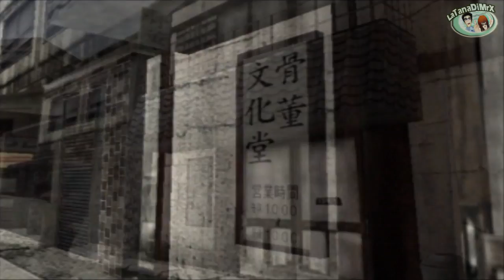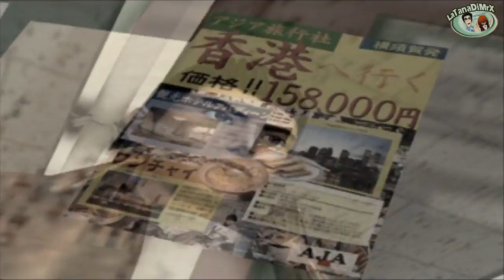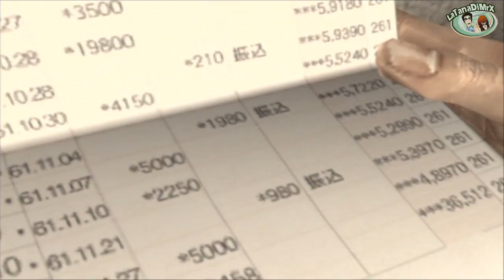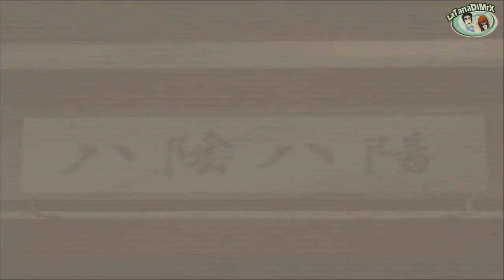Shenmue The Movie Eng Dub [HD]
Eng Version
Shenmue: The Movie is a movie that contains all the major events of the first Shenmue. It was released with the Xbox version of Shenmue II in 2002 and is 1 hr 30 mins long.

The point of releasing this movie was for people who never had a Dreamcast due to it being unsuccessful because of the PlayStation 2, that are playing Shenmue II first, to know what happened before Shenmue II. The movie had the game's cutscenes, but put into a suspenseful movie-like form.

Cast (English)
Corey Marshall - Ryo Hazuki

Robert Jefferson - Iwao Hazuki

Ruth Hollyman - Nozomi Harasaki

Paul Lucas - Lan Di / Chai

Terry Osada - Ine Hayata / Megumi Mishima

Eric Kelso - Masayuki Fukuhara / Chen Gui Zhang

Dennis Falt - Chen Yao Wen / Keizo Oishi

Ryan Drees - Tom Johnson

Jerry Ledbetter - Mark Kimberly

Alex Hayns - Smith Bradley

Eric Jacobsen - Charlie Grant

Rob Croker - Terry Ryan

Ann Slater - Xia Xiu Yu